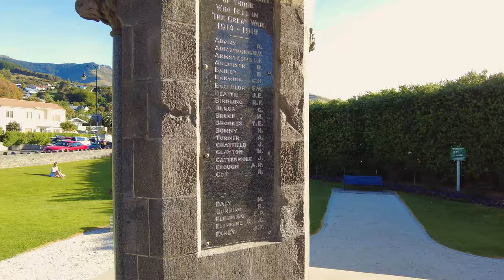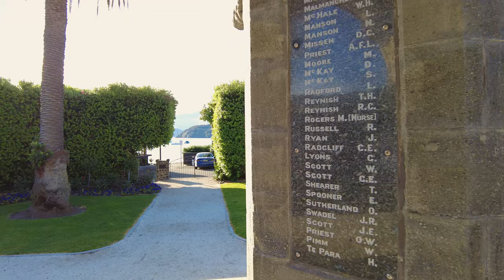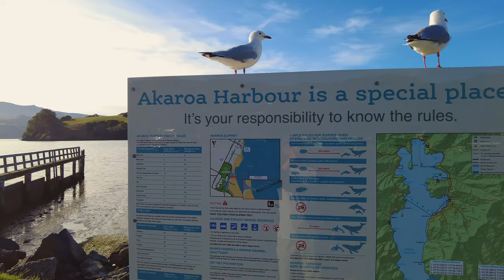Walk Around Akaroa, New Zealand | A (Former) French Settlement [4K]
A walk along the main coastline of Akaroa, a small town about a 1.5-hour drive from Christchurch. The town was originally a French settlement, though I think the only hint of that now is the street names.

Akaroa may be the most popular within the Banks Peninsula area, but there are other locations that are equally picturesque. Be sure to check out the channel for future videos of the other locations.